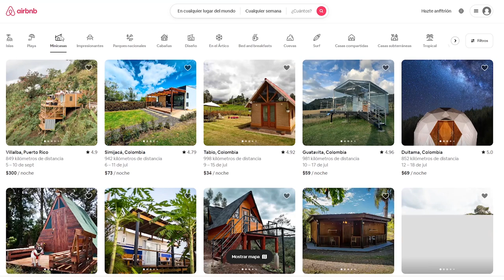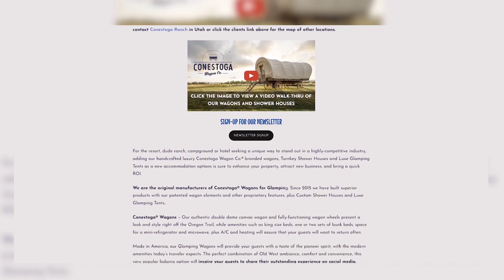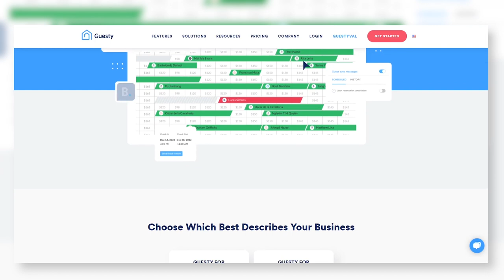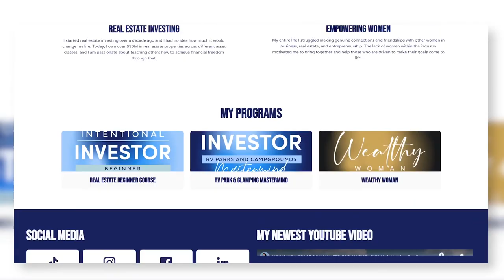How To Run A $30 Million Glamping Business w/ Heather Blankenship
Glamping is becoming more and more of an attraction for guests who want to have an experience on their trips, making it a $3 billion business with projections of it becoming a $6 billion business in the coming years.

In today's episode, we have a very special guest, Heather Blankenship, and she is here to talk to us about how to run a glamping business. We go over what glamping is, what utilities should be included within these experiences, and go over everything one should know when wanting to start a glamping business.

Other topics discussed:
- What is glamping
- Can you Airbnb glamping
- What locations should you be looking for glamping
- The research process for glamping
- How to find the right manufacturers for glamping
- Driving traffic to your glamping sites
- and more!

Are you a real estate agent looking to grow additional sources of income?

As a business owner, qualify for a government credit of up to $26,000 per employee:

ErcHelpNow.com

Are you a real estate agent looking to take your real estate business to the next level? Join my mastermind:

Residualrealestateagents.com

Are you looking to buy or sell anywhere in the country? If you need a realtor today go to:

Refermearealtor.com

ClubHouse Live Real Estate Role Play Q&A

Want to Sell Your Home? Get instant value for your Southern California Home.

Looking to Buy a Home? Search All Homes on the Southern California MLS.

Time frames:
0:00 - 1:00  Intro
1:00 - 03:28 Guest Presentation and information
03:28 - 8:11   What is glamping?
08:11 - 19:22  Glamping zoning
19:22-22:56 Picking the avatar
22:56 - 33:11  equipping your glamping, prices and utilities
33:11 - 37:00 glamping platforms
37:00 - 39:15   Negative of Glamping
39:15 - 41:47 Social media and final message